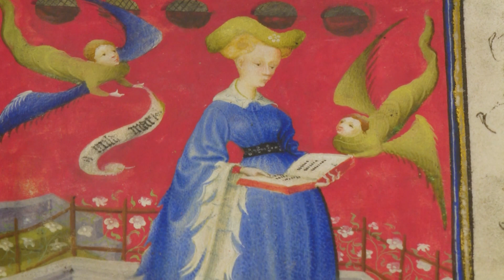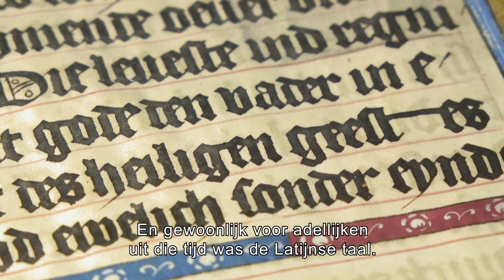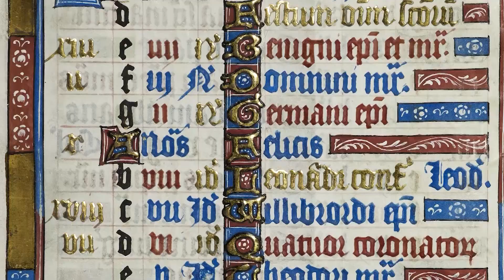RVG Gebedenboek Maria van Gelre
Julia Bispinck en Eef Overgaauw restaureren het gebedenboek van Maria van Gelre in de Staatsbibliothek in Berlijn. Lees ook het achtergrondverhaal op mijnGelderland